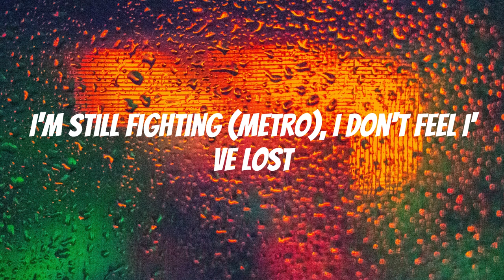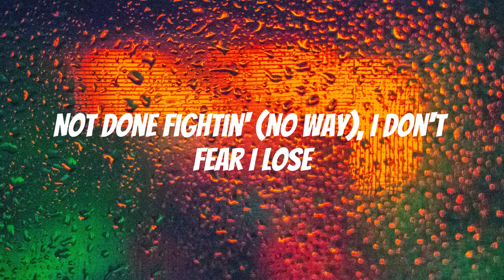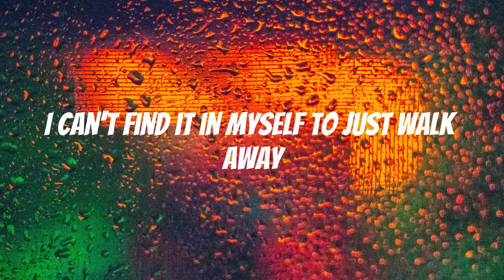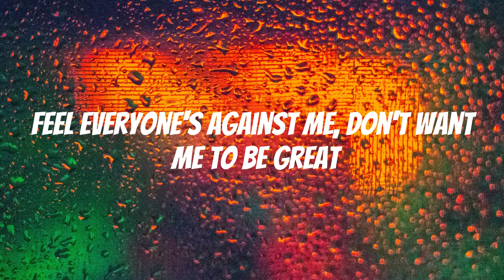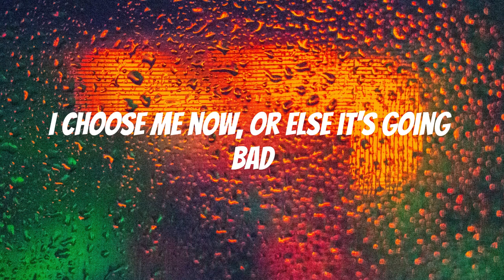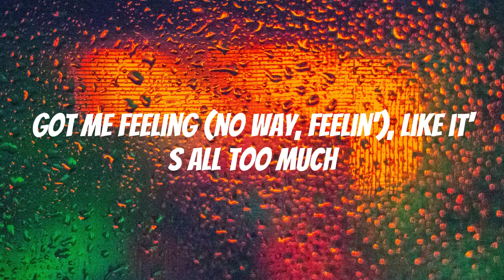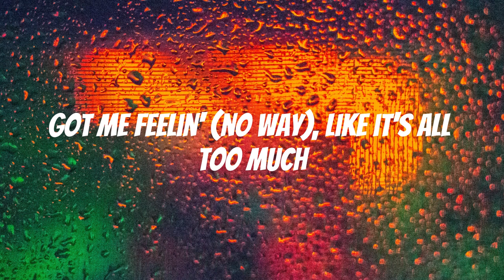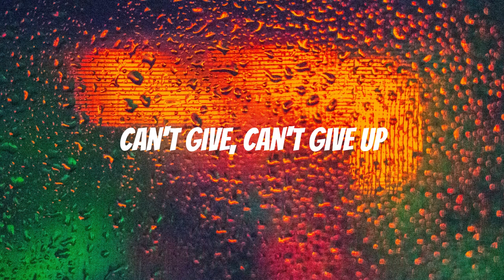Metro Boomin, ASAP Rocky & Roisee – Am I Dreaming (Lyrics)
Not done fighting, I don't feel I lose
Uh, wakin' up, feelin' like the thankful one
Count up my 1's, lacin' up my favorite ones
Kiss my mama on the forehead, 'fore I get the code red
'Cause I was born, bred to go in, toast red
And swing by four-ten, beef patty, cornbread
For nickname, it's the king that do the mostest
They want things them folks did or folks get
My rich friends and my broke friends co-exist
They love to mix 'em, we know what it is
Not done fightin' (no way), I don't fear I lose
I'm still fighting (no way), I don't fear I've lost
Got me feelin' (no way), like it's all too much
Thank my lord, mom, I'm afraid to look death in the face
I'm bruised (no way), who's really bad?
I choose me now, or else it's going bad
Now, now, mmm, who had my back, baby?
Now you don't know no love, always will win
Not done fightin' (no way, fightin'), I don't fear I lose (fear I)
Am I dreamin' (dreamin'), is there more like us? (More like)
Got me feeling (no way, feelin'), like it's all too much
I feel beaten (beaten), but I can't give up (can't give)